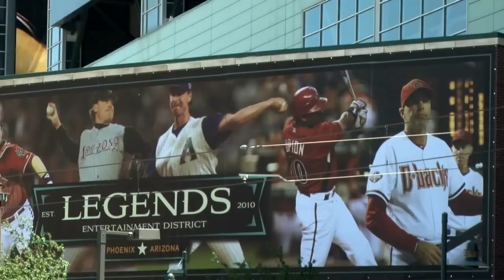JMC 345 Final Project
My final Videography project for JMC 345 on AZ Diamondbacks attendance.